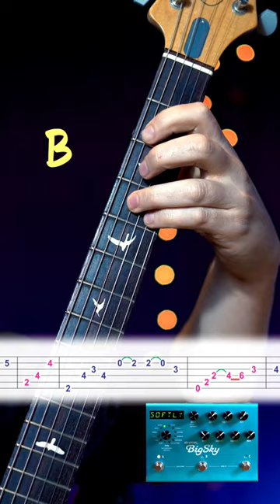Bigsky And Silver Sky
😃👍We continue to share peaceful ideas, it's Worship style👍🕊